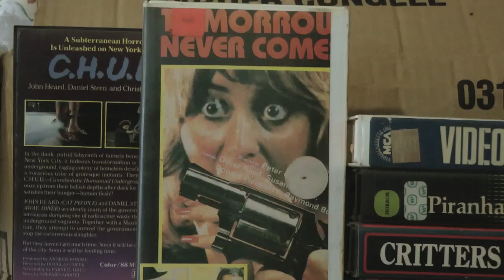Tomorrow Never Comes Review - Red Coat Black Coat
Low budget, misogynistic British/Canadian feature starring drunk Oliver Reed, Perry Mason, french Donald Pleasance and Stephen McHattie